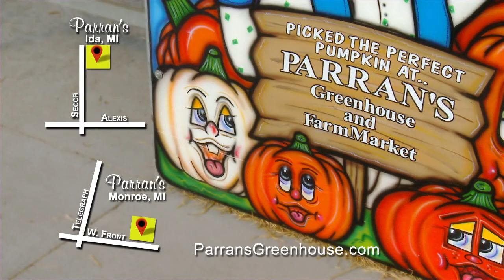Parrons Fall 2020 15